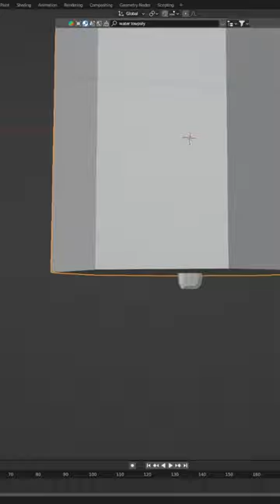Lowpoly Machete in Blender - 3D Modelling Time-lapse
Model a Lowpoly Machete in blender!